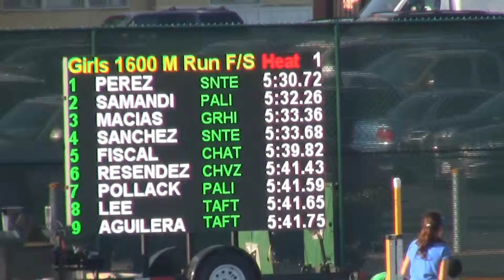Magaly Resendez 1600m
Magaly Resendez from Cesar Chavez. Running her new PR 5:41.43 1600m at City Finals.